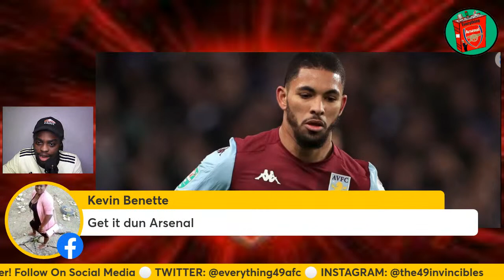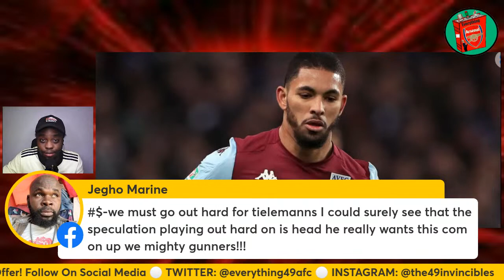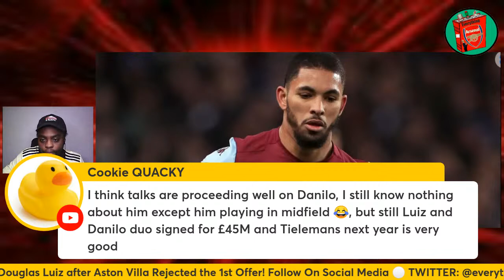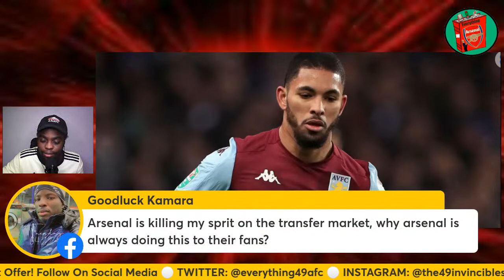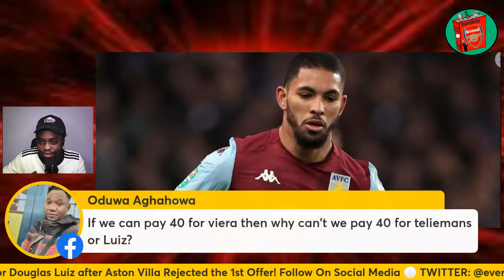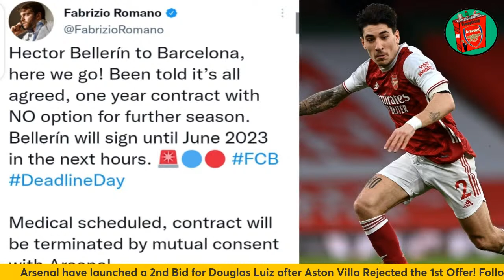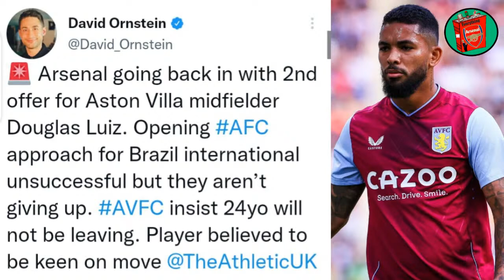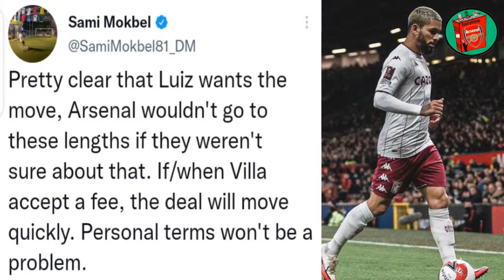Arsenal Launch 2nd Bid For Douglas Luiz | Bellerin Joins Barcelona (Transfer Deadline Day)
Arsenal Launch 2nd Bid For Douglas Luiz | Transfer Deadline Day

According to Fabrizio Romano, Arsenal and Douglas Luiz have already agreed on Personal Terms. Aston Villa have Rejected a 20M Bid from Arsenal but The Gunners have launched a 2nd Bid.

The 24 year old scored directly from a corner in Villa's 2-1 Loss at the Emirates Stadium last night.

🔵 SUGGESTED VIDEOS 🔴

⚪ Everything Arsenal ⚪

□ TWITTER (EverythingAFCTv) 👇🏽

⚪ Glen Kightley ⚪